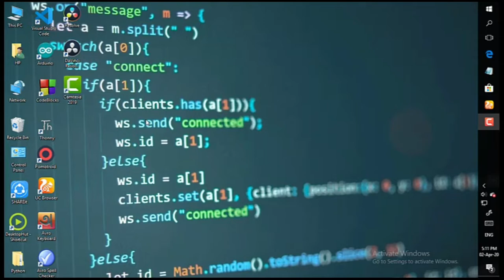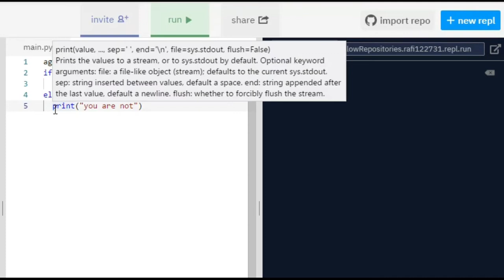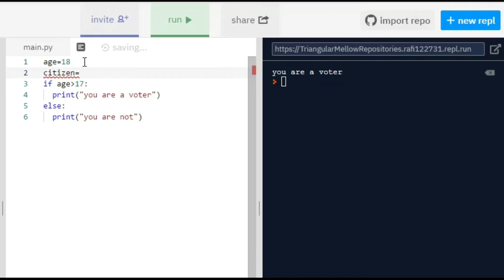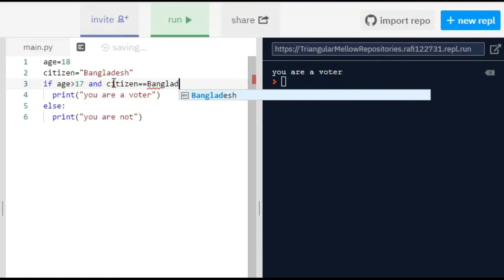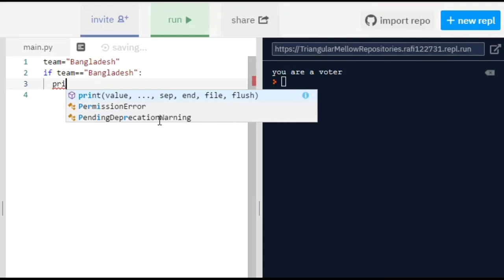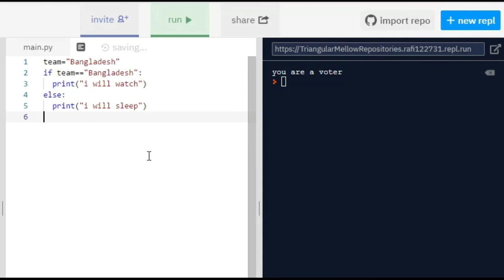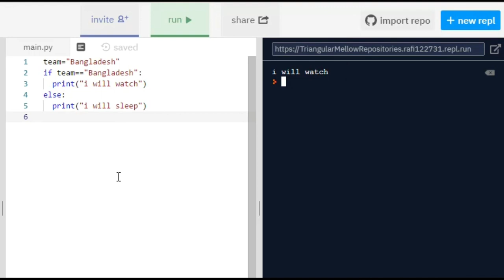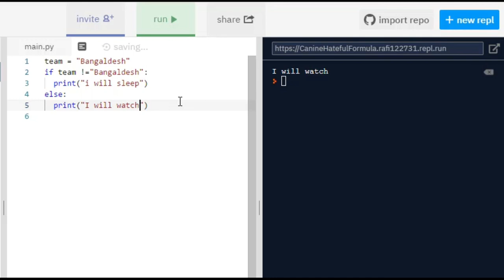Python Bangla Tutorial for Beginners [Full Course] | Part-2.3 | Learn Python for Web Development